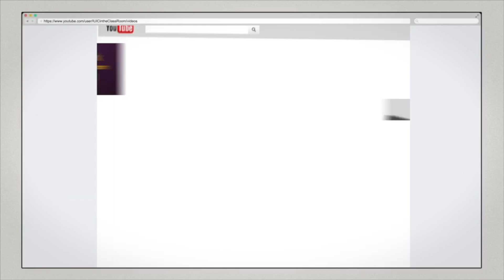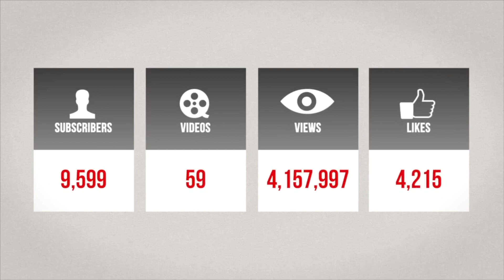The Israelites: Why I Joined I.U.I.C. (Officers)